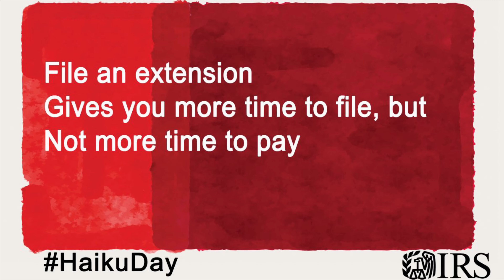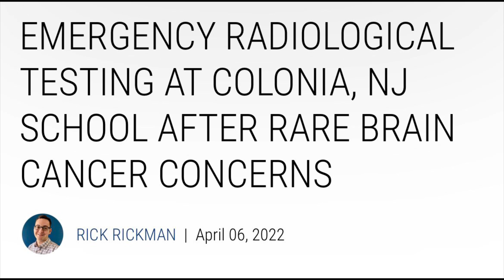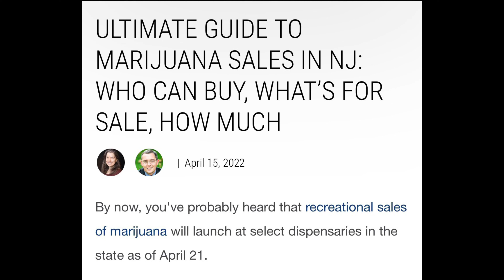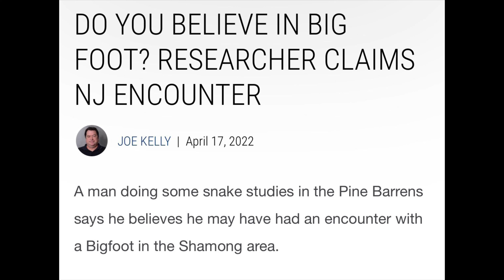NJ gas prices fall to lowest level in a month